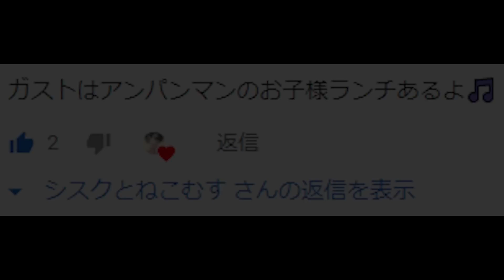初めてのお子様ランチ！1歳娘がアンパンマンのお子様ランチを食す！(ガスト編)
もりもり食べ野菜🌽